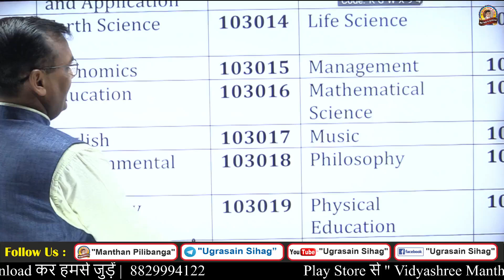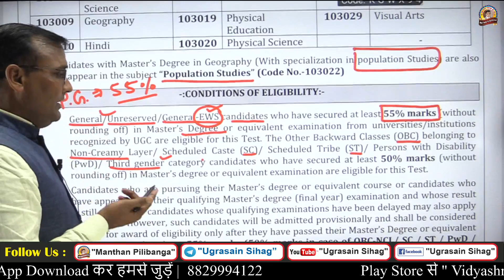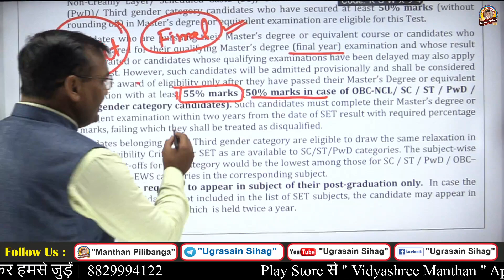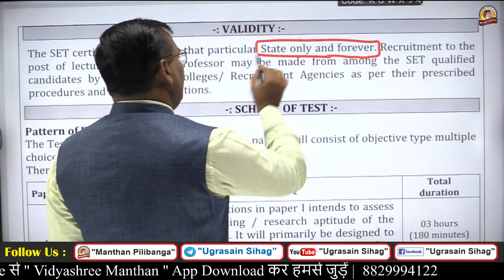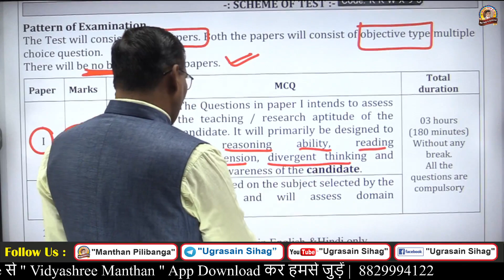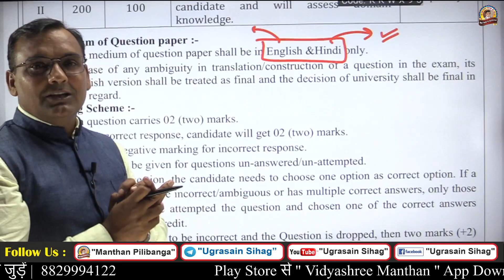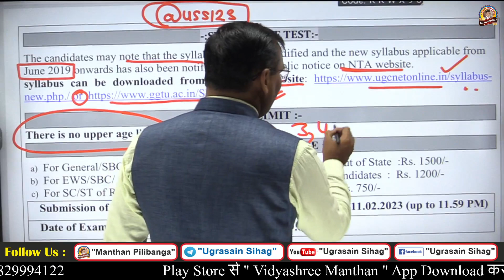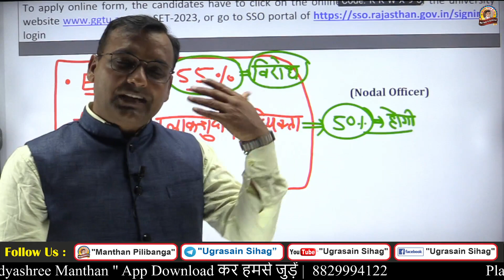SET Vigyapti Exam 2023 | SET Syllabus Exam Pattern | By Sihag Sir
✍️ SET(Paper-1)✍️
  ⬇️ऑनलाइन बैच ⬇️

        ( प्रथम प्रश्न पत्र-सम्पूर्ण रणनीति )
                    ⬇️Part - 1⬇️